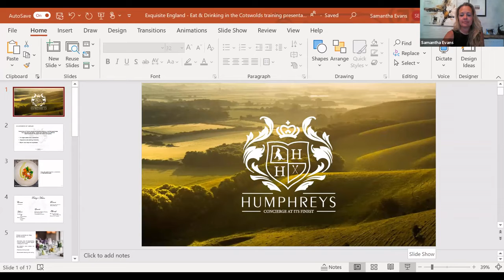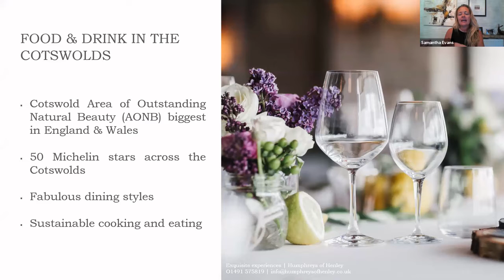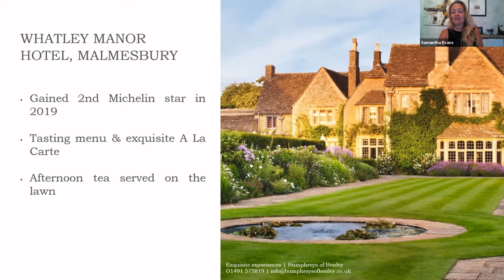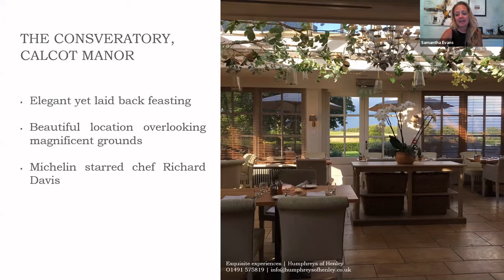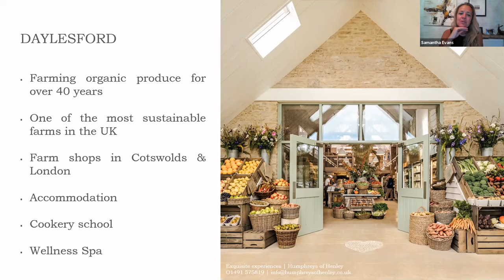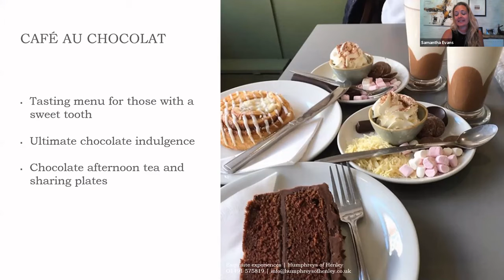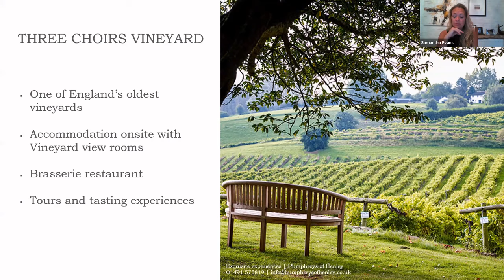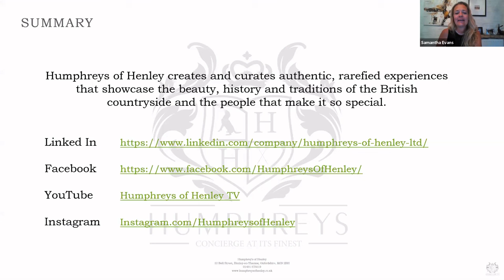Tea & Training Recording - Food & Drink in the Cotswolds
Discover what’s on the menu across the beautiful Cotswolds as we showcase the very best dining options for your clients. Home to 50 Michelin star restaurants, one of the UK’s oldest vineyards and exquisite organic and sustainable farming, it is the very best destination for quality, local produce. Not to mention some great accommodation and wellness spas too – the Cotswolds is the perfect place to recharge the whole body.